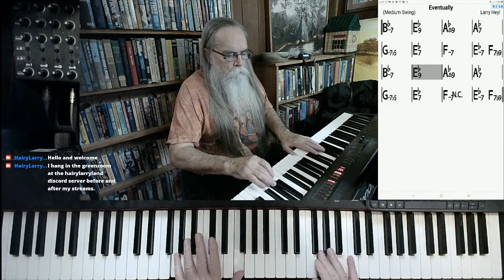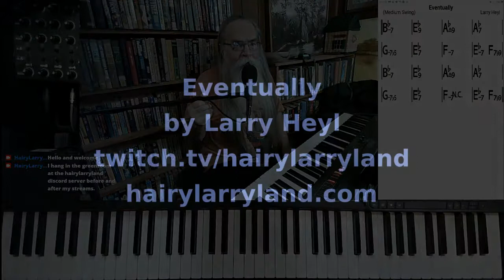Eventually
On my stream I play this song, "Eventually".

This version of "Eventually" was excerpted from the stream recorded on October 26, 2021. Hairy Larry's current schedule is Tuesday and Thursday at 3:00 PM and Sunday at 10:00 AM Central.

Title
Hairy Larry

Click here for "Eventually"

Eventually***link